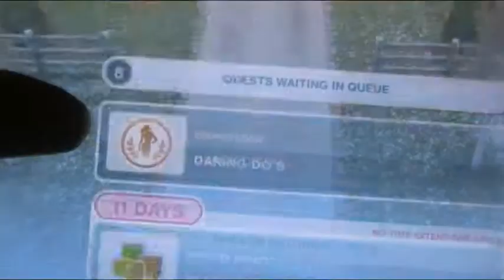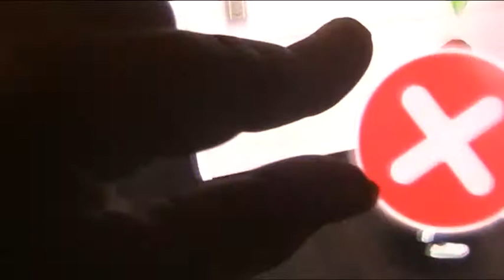Santa s farm house tour